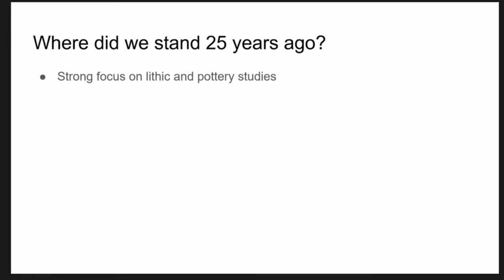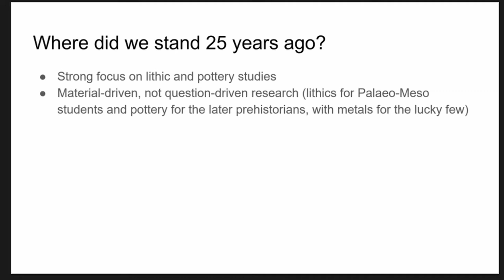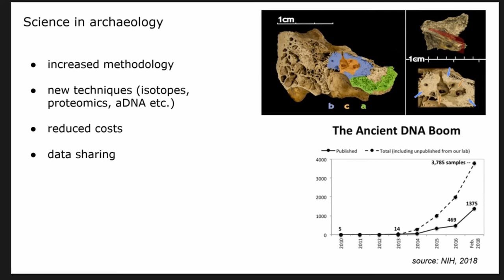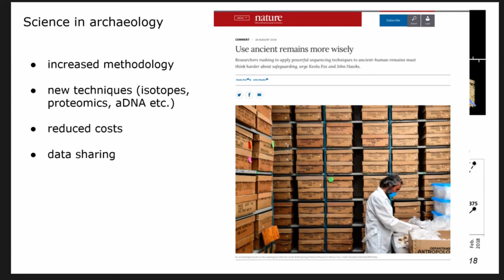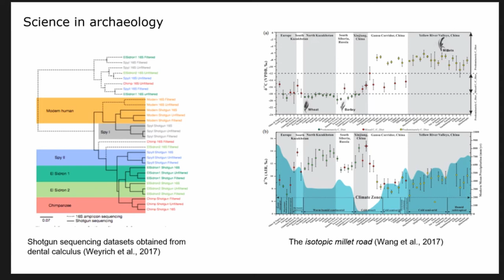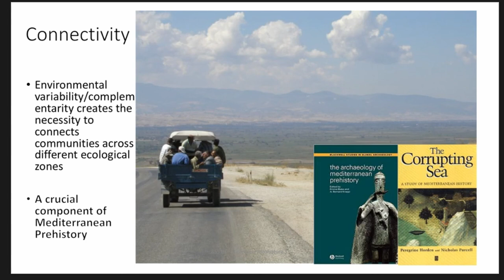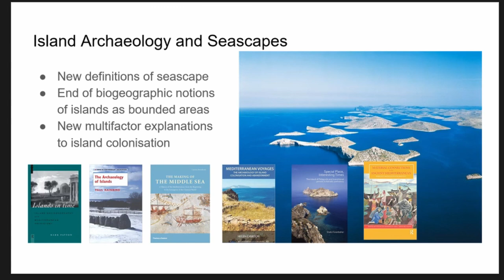CENTRAL MEDITERRANEAN PREHISTORY AT THE EAA25 TURN: RESEARCH ADVANCES AND NEW DIRECTIONS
The Central Mediterranean is one of the most intensively researched regions of prehistoric Europe in subjects including, but not limited to, landscape and environment, settlement patterns, exchange and mobility, technology and economy, life- and deathways, social complexity, and early urbanism. Recent discoveries and scientific analysis have furthered our understanding of its material and social dynamics, but debate is often hindered by hyper-specialisation as well as disciplinary and country boundaries discouraging comparative, cross-subject, and cross-period research. The session aims to take a ‘critical snapshot’ at prehistoric studies in the region since the time of the first EAA meeting. We will discuss key disciplinary developments occurred in the last 25 years and capture the most innovative present-day research advances, which may shape the agenda of Central Mediterranean prehistoric studies in the next 25 years. We invite doctoral students, early career researchers, and established scholars to submit papers discussing recent advances and new directions in central Mediterranean prehistory from the Palaeolithic to the Iron Age. The region ranges from the Southern Alps to coastal Tunisia/Libya and from the eastern Adriatic/Ionian Seas to Sardinia, Corsica, and Provence. The papers should offer broad, bold, and conceptually engaging perspectives in any subject of prehistoric studies, focusing on how research has challenged established paradigms and interpretations, or how it is likely to challenge them in the future. Collaborative papers cutting across traditional geographic, methodological, and period boundaries are especially welcome, as are those showing how the regional dynamics affected other areas of prehistoric Europe and the Mediterranean. A parallel poster session will host contributions with narrower period and area foci.